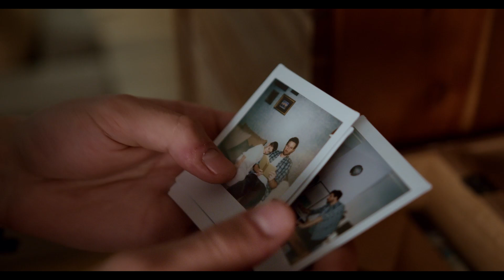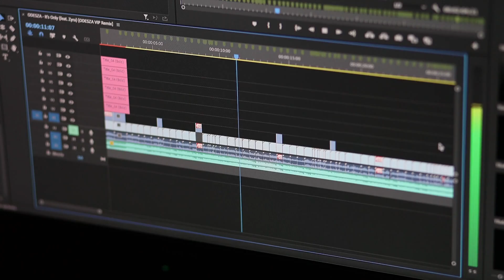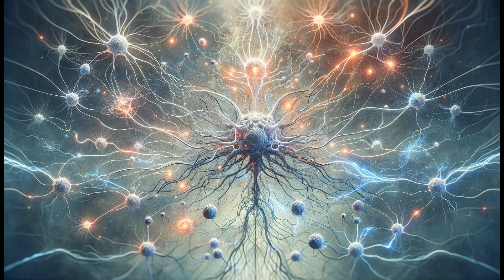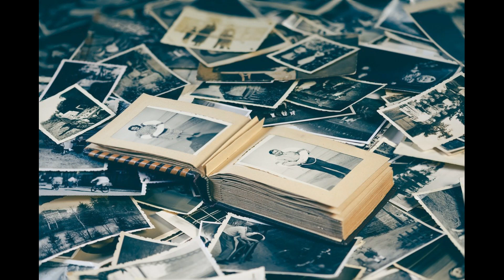Quantum Computers, Parallel Universes and the Mandela Effect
Introduction to the Mandela Effect and Quantum Computers

• The video focuses on the concept of the Mandela Effect, where a large number of people remember an event or detail differently from the actual occurrences documented historically. It suggests that quantum computers, which operate significantly faster than traditional computers, might be linked to this phenomenon due to their potential connection with other realities.

Understanding the Mandela Effect

• The Mandela Effect includes various examples of collective misremembering, such as the misrecollection of Nelson Mandela's death, the name of the "Berenstain Bears," and certain famous movie lines. The video explores whether these collective false memories could be influenced by interactions with parallel universes, potentially facilitated by quantum computing technologies.

Scientific and Speculative Explanations

• The video outlines two main types of explanations for the Mandela Effect:

1. Psychological and social sciences suggest that false memories are formed through misinformation, social reinforcement, and the inherent flaws of human memory.

2. More speculative perspectives link the phenomenon to parallel universes, suggesting that these collective memory discrepancies might arise from the merging of parallel worlds or movement between them, although this remains a fringe theory with no experimental support.

Role of Quantum Computers

• Quantum computers use qubits that exist in a state of superposition, allowing them to process vast amounts of information simultaneously and potentially interact with multiple realities. The video speculates that these interactions could alter our perception of reality or historical events, suggesting a bridge between quantum computing capabilities and experiences of the Mandela Effect.

Technological and Philosophical Implications

• The video discusses how advancements in quantum computing could revolutionize our understanding of the universe and possibly confirm the existence of parallel universes. It also considers the philosophical implications of such technologies, questioning the nature of reality and memory, and the potential of technology to reshape our understanding of existence.

Conclusion and Reflection

• The video concludes by acknowledging that while the connection between quantum computers and the Mandela Effect opens up fascinating philosophical inquiries, it remains largely speculative. It invites viewers to contemplate the mysteries of the universe and the potential of future technological advancements to unravel these mysteries.

References

"Quantum Computers, Predictability, and Free Will" by Gil Kalai (2022)
This paper discusses the implications of quantum computing technology on concepts such as predictability and free will.

"Gambling on the existence of other universes" by Arturo Sangalli (2016)
Sangalli explores the theoretical and philosophical implications of the existence of parallel universes. This could provide a theoretical backdrop for the speculative aspects of the Mandela Effect discussed in the video.

"Schrodinger's Cat and World History: The Many Worlds Interpretation of Alternative Facts" by Tom Banks (2017)

This paper humorously hypothesizes that recent historical events might be explained by a quantum event that split our reality, aligning with the idea of parallel universes influencing our perception of history, similar to the Mandela Effect.

"Computational universes" by Karl Svozil (2007)

Svozil discusses the idea that our universe could be akin to a computational machine, which could tie into the discussions of quantum computing's impact on our understanding of the universe.